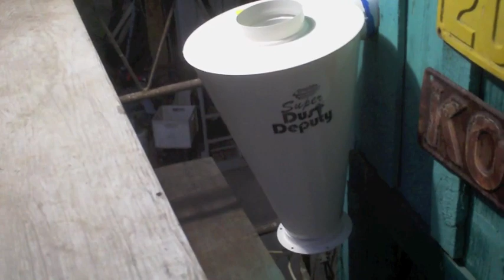Home Built Cyclone Dust System Pt. 4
Locating the Cyclone

Getting the unit where I wanted meant relocating the yard light and digging into the big squid of wiring I found inside the walls.  I needed a reason to deal with that anyway.

You can find additional information on this project in the following link.  Updated as progress continues!